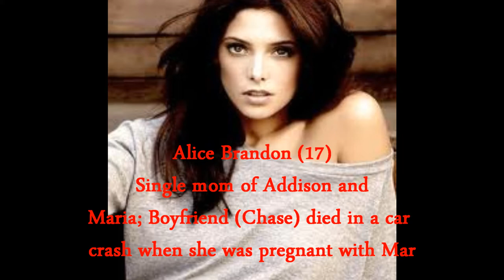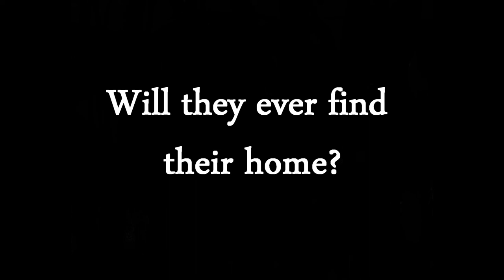A House is not a Home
Trailer: Diffrent people with diffrent situations. When life throws them all together, will they be able to put their past behind them and find their homes? In A House is not a Home you will see the struggles and rewards of fighting for what you believe in.

Should I make this one?